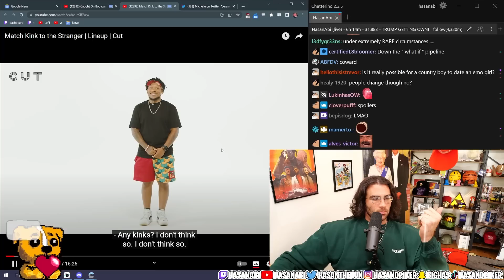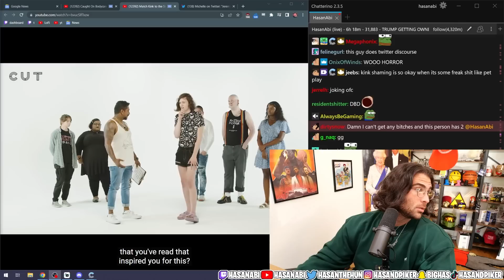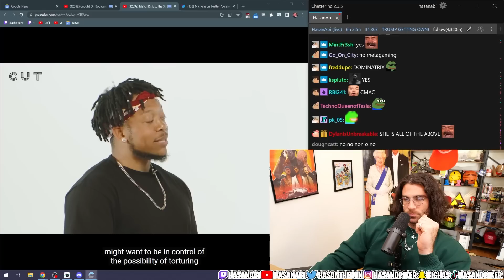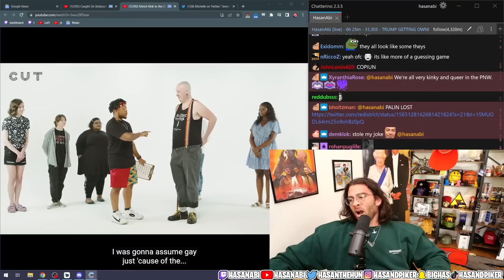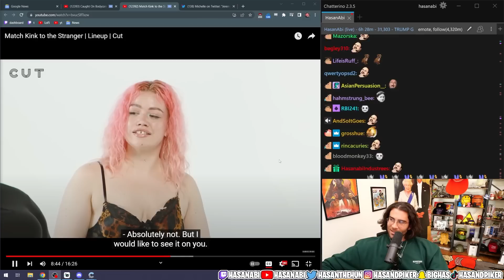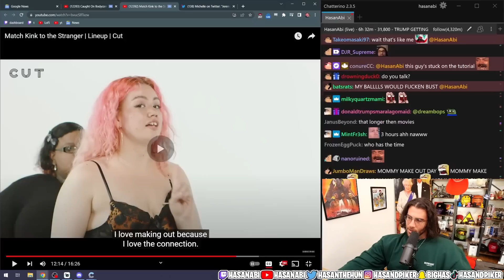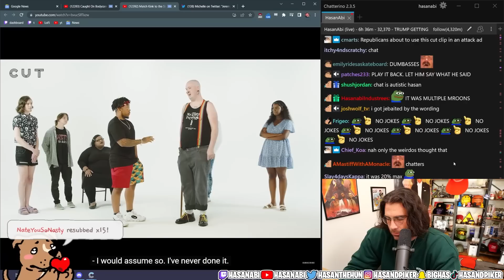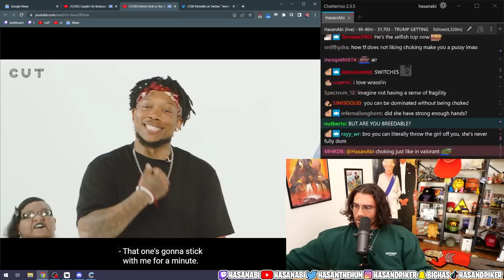Match Kink to the Stranger | Hasanabi Reacts to Cut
Hasan tries to guess which person identifies with which kink in this new Cut Lineup video. Can you figure out who belongs with what?